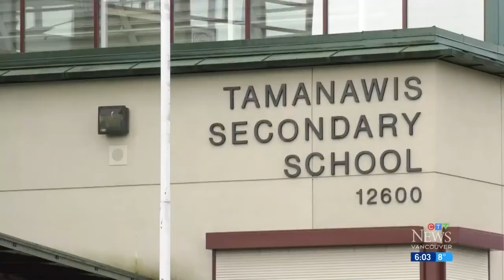Surrey schools battle COVID variant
There's growing anxiety over the spread of a COVID-19 variant in schools in B.C.'s Fraser Health region.